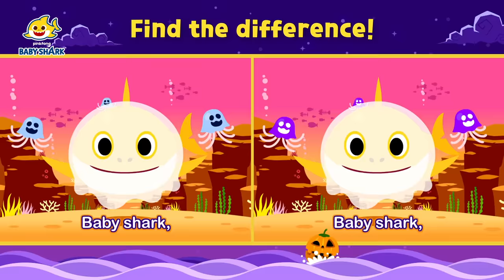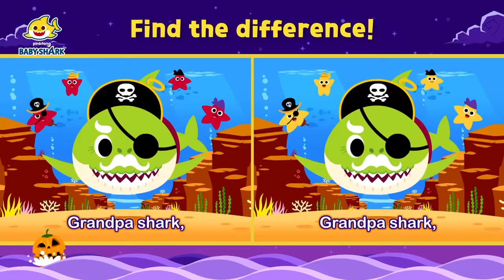BOO! Ghost Baby Shark Doo Doo Doo | +Compilation | Halloween for Kids | Baby Shark Official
🎃 Such a Spooky-DOOky Halloween!  ✨😍

You're watching "BOO! Ghost Baby Shark Doo Doo Doo", a super fun compilation of Baby Shark songs!